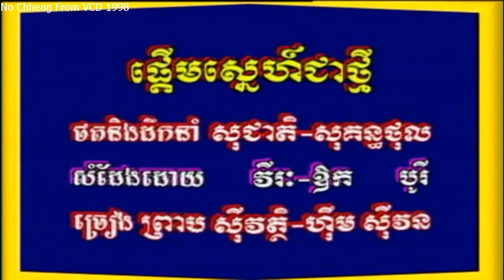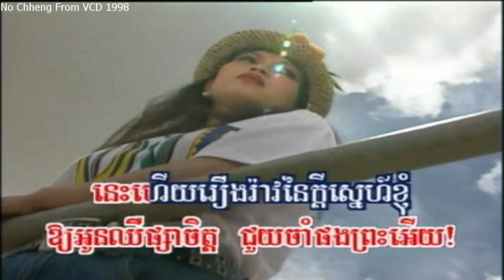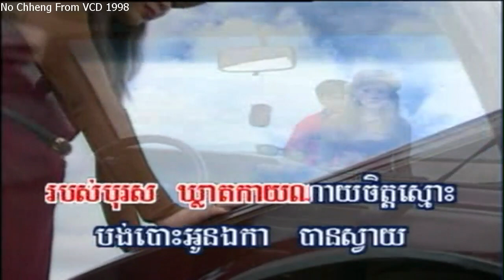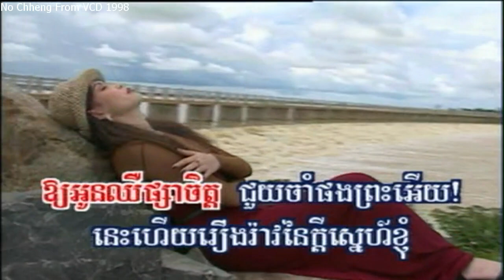ផ្ដើមស្នេហ៍ជាថ្មី សុវន្ថិ+ស៊ីវន Bderm snea jea thmey